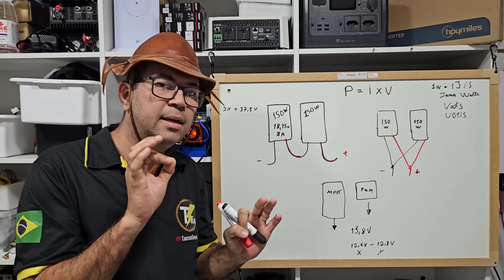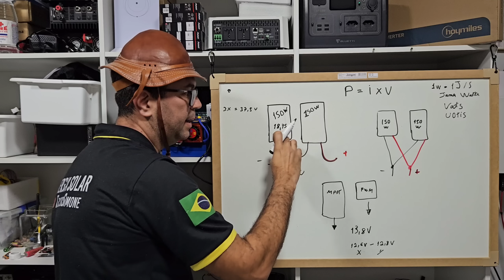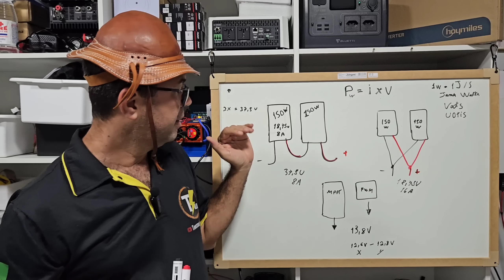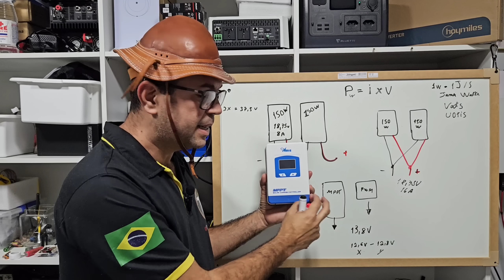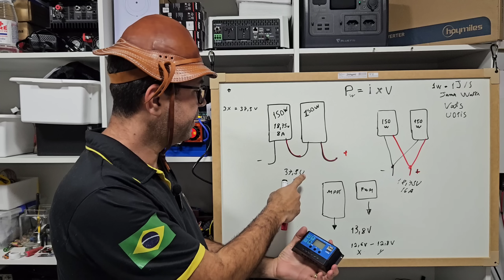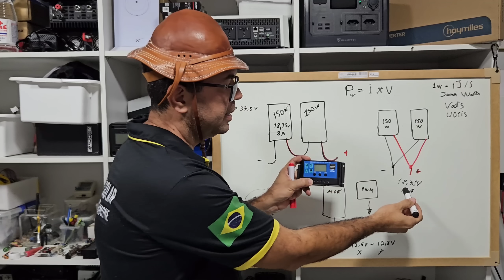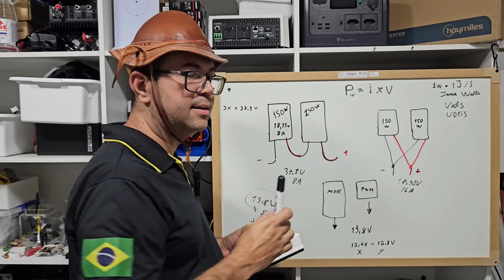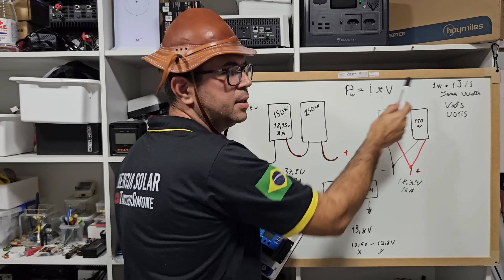Como ligar Placa solar☀️ da FORMA CORRETA para gerar mais🔌Energia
Consiga até 99% de Eficiência no seu sistema de energia solar ligando suas placas e controladores de carag da maneira correta.
INVERSORES BRASIL ZERO TAXA Swipower 1000W
INVERSORES Swipower 1500W a 3000w ESTOQUE BRASIL
4000/8000w LVYUAN 110v - (Entrada 12/24V)
4000/8000w LVYUAN 220v
4000/8000w LVYUAN 110v

LIFEPO4 88AH NO BRASIL
LIFEPO4 100AH NO BRASIL

Controladores de carga MPPT ESTOQUE NO BRASIL (zero taxas):

POW M60 PRO new
HXCONTROLE new
HXCONTROLE 60 a 80A